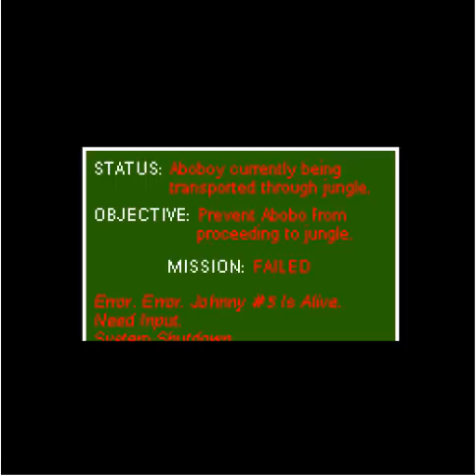Let's Reboot! Abobo's Big Adventure - Episode 5: The Return of Lazors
I ever mention how much I HATE those lasers?